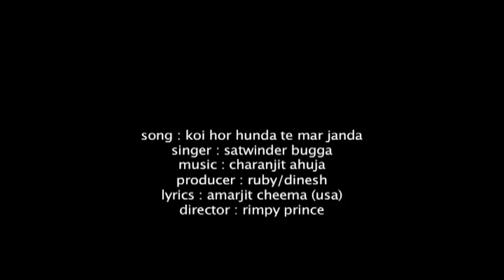JINNE DUKH SANU TU DITTE Satwinder Bugga Album Aine Khat Likhdi Na Full HD Sad Song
Song - JINNE DUKH SANU TU DITTE
Singer - Satwinder Bugga
Album - Aine Khat Likhdi Na